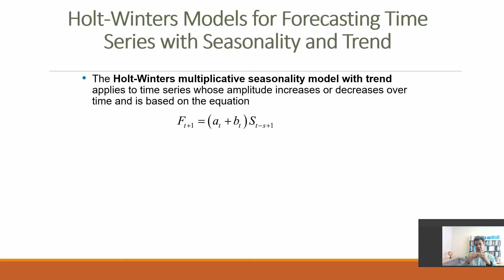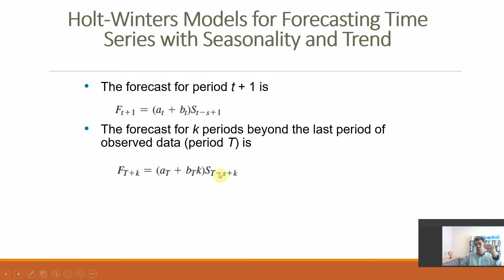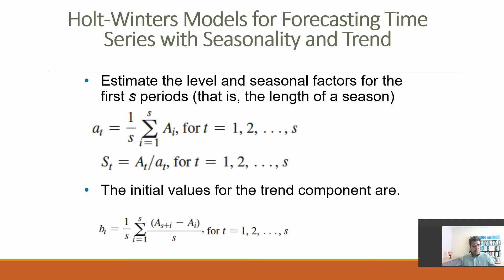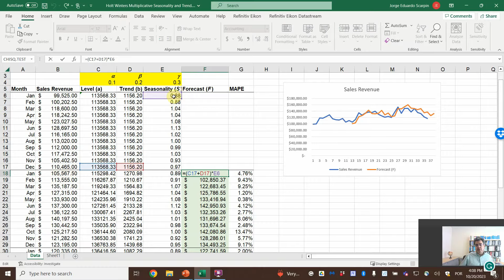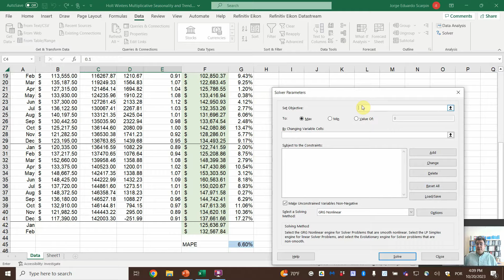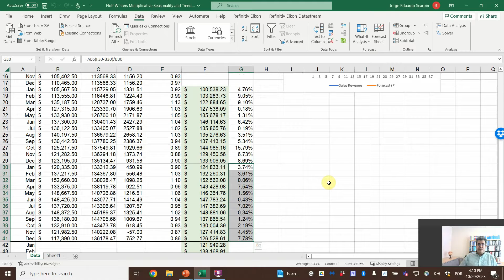Forecasting Techniques – Holt Winters Multiplicative Model with Seasonality and Trend